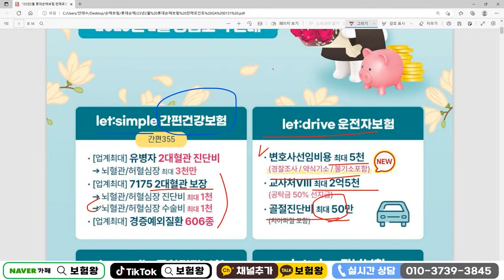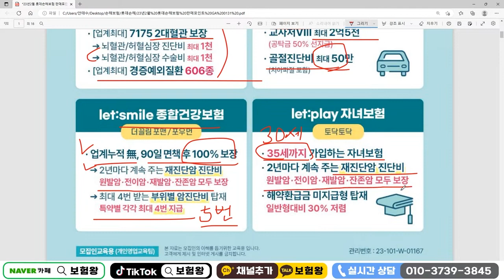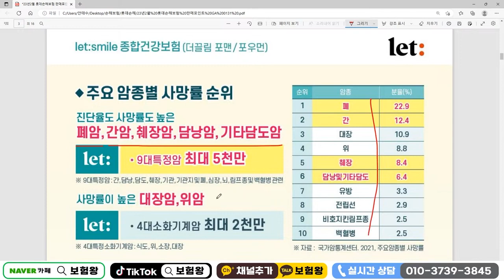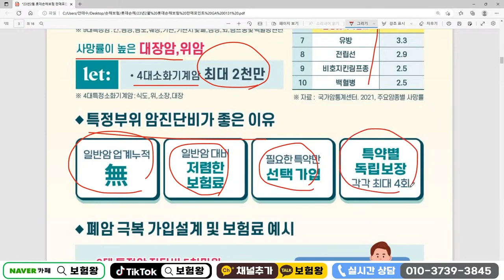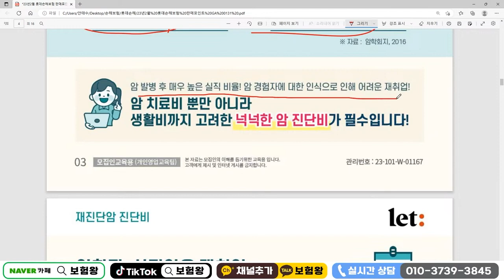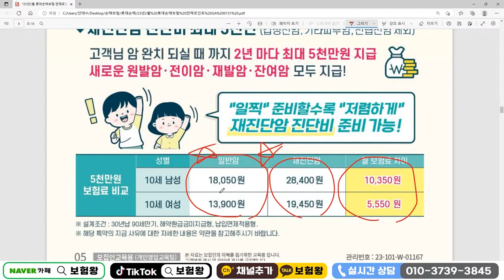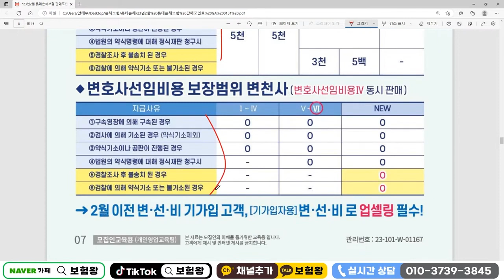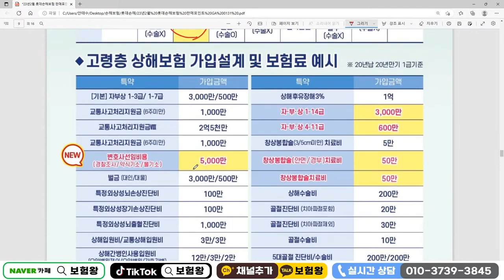☆설계사교육용☆ 롯데손해보험 2월신상품이슈!! (f.알아야 산다)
2월 신상품이슈안내!! 롯데손해보험 가성비좋은 장점들로

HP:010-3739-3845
카톡친구추가:r2an
카톡플러스친구:보험왕